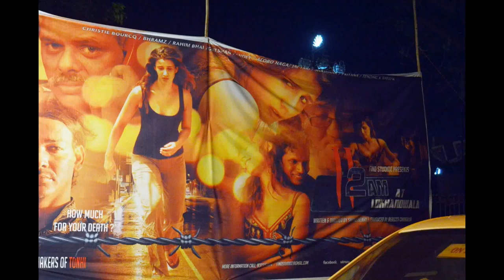Malwani Mahotsav Bandra Mumbai Event 2 am at lokhandwala